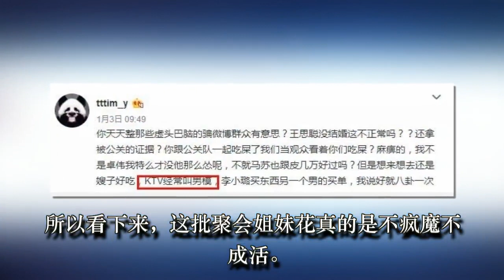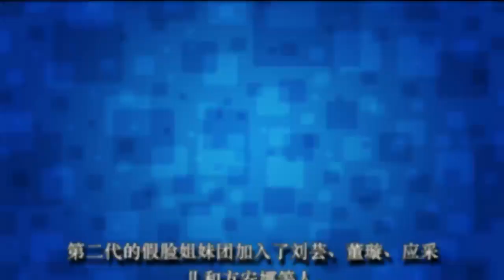我们来严肃分析，李小璐领衔假脸姐妹团是越来越美还是大不如前？